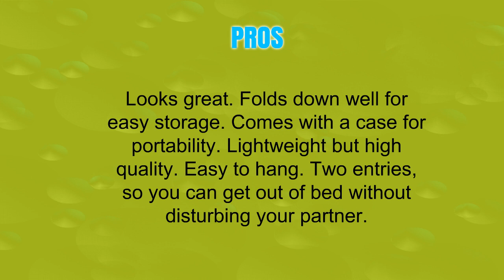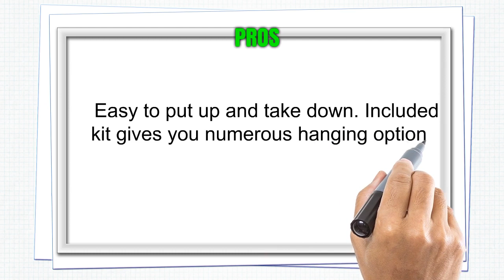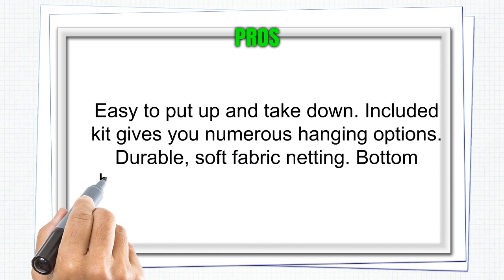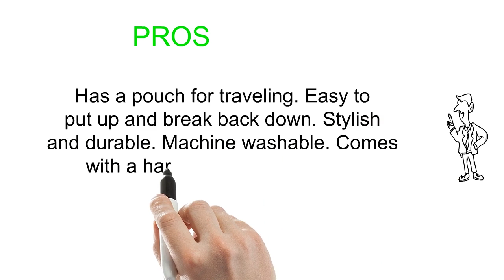Reviews of Mosquito Nets Best Mosquito Nets Can Buy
3. TIMBUKTOO MOSQUITO NETS Luxury Mosquito NET - for Single to King Size Beds Quick and Easy Installation System - Unique Internal Loop - 2 Entries - Ripstop Stuff Sack - No Added Chemicals.

2. Premium Mosquito Net for Double Bed by Naturo + 2 Insect Repellent Bracelets - Full Hanging Kit, Gift Bag & E-book - Outdoor Mosquito Netting Canopy

1. Mosquito Netting– Keeps Away Insects & Flies – Perfect For Indoors And Outdoors, Playgrounds, Fits Most Size Beds, Cribs - Conical Design, Including Hanging Parts and a FREE Carry Bag To Carry Along